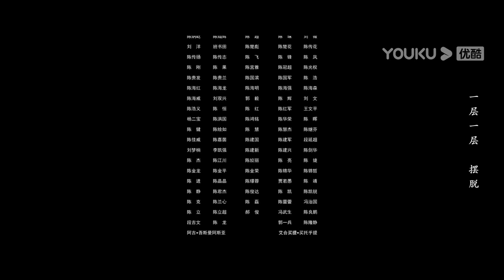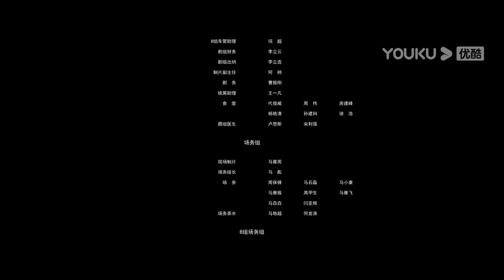ENGSUB【执念如影 The Obsession】EP12 | 耿乐、宋洋正面对线，蓄势待发！| 耿乐/宋洋/朱颜曼滋/高叶 | 悬疑剧 | 优酷 YOUKU